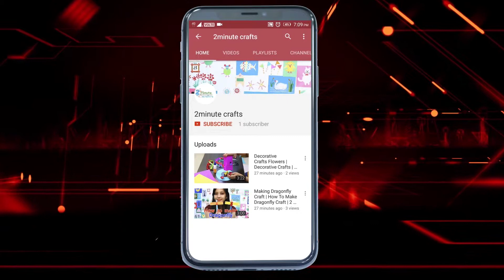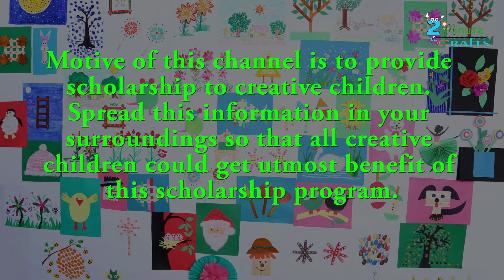Fish Craft | Art and Crafts | Art and Activity | 2-Minutecarfts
This channel is made to enhance the creativity of the children to make them efficient in art and craft. Motive of this channel is to provide scholarship to creative children. Spread this information in your surroundings so that all creative children could get utmost benefit of this scholarship program. Winner children will get one year school fee as a scholarship.*